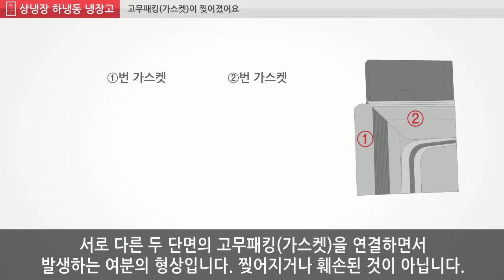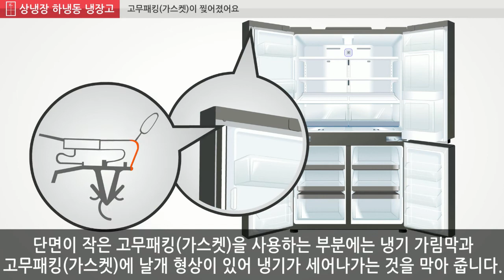LG전자 상냉장 하냉동(4 도어) 냉장고 고무패킹(가스켓)이 찢어졌어요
냉장고 도어 고무패킹의 가장자리가 찢어지거나 훼손된 것처럼 보이시나요?
이는 서로 다른 두 단면의 고무패킹을 연결하면서 발생하는 여분의 형상입니다.
훼손된 것이 아니므로 안심하고 사용하셔도 좋습니다.